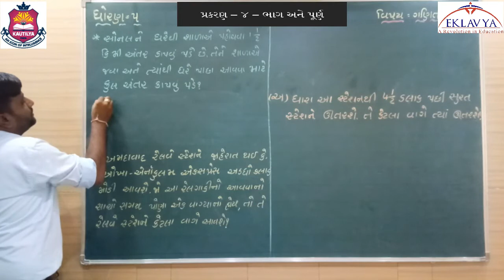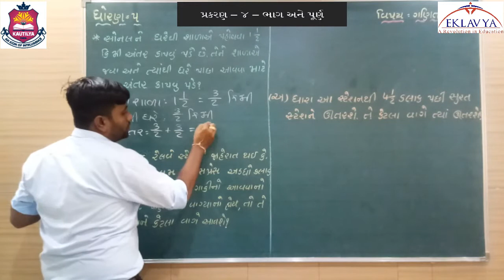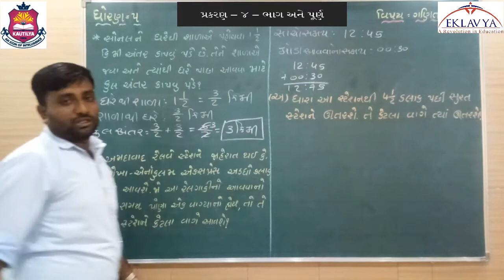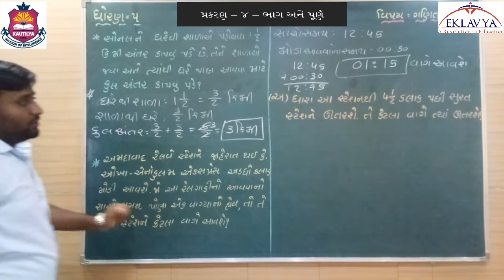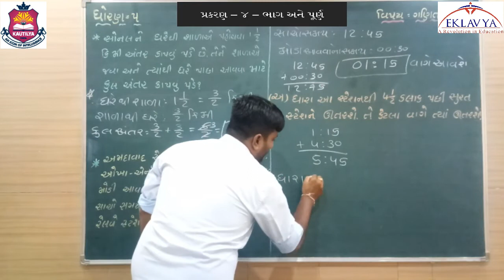ભાગ અને પુર્ણ (ભાગ- ૪)/ ધોરણ - ૫ / પ્રકરણ-૪/ ગણિત ગમ્મત/ EKLAVYA VASTRAL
EKLAVYA EDUCATION
VASTRAL, AHMEDABAD- 382418.
ધોરણ -  ૫
વિષય - ગણિત ગમ્મત
વિષયાંગ - ભાગ અને પુર્ણ ( ભાગ- ૪)